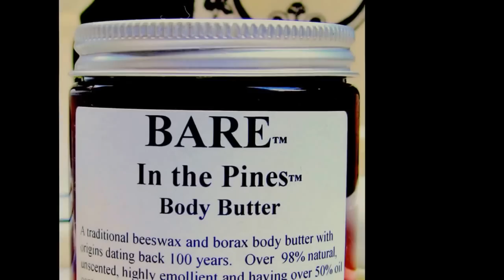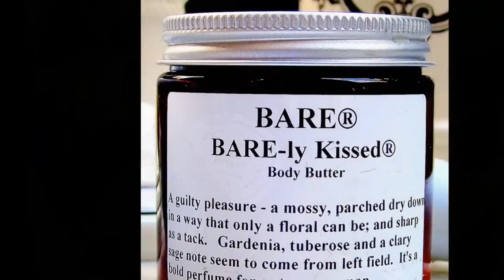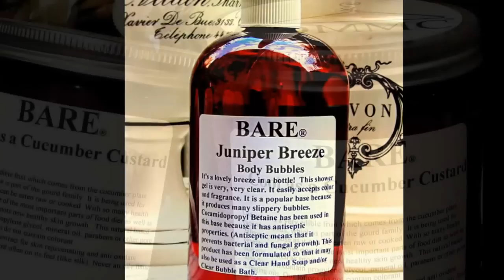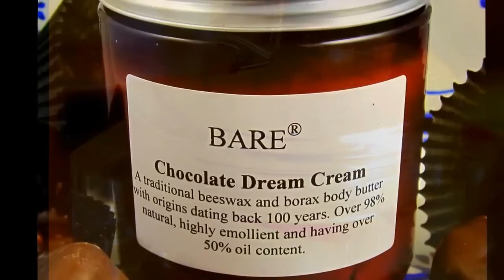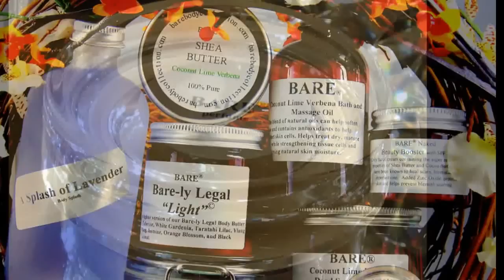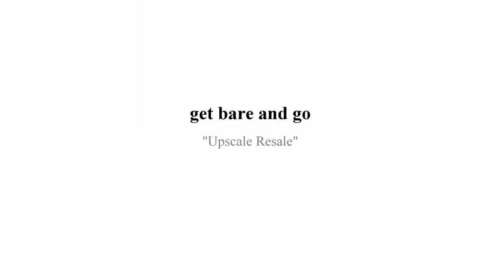"Coming out"? Get "BARE" in Martha's Closet.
A skincare collection called BARE® sounds sexy, and you might be wondering if I'm advocating something sinful.

This is a lighthearted tale of a young woman's determination to ride out a stormy economy and come out on top.

It began with a pair of red shoes and a trip to a neighborhood consignment shop on Manhattan's Upper East Side.  Five trademarks and a 200+ product line later, Martha Choy of BARE® has become a rising star in the beauty and skincare universe.

But first, back to the red shoes for background.  Working by day as a compliance director at an investment bank, Martha noted the similarity between her overstuffed closet and the secondhand clothes shop across the street.  Recognizing the revenue generating possibilities under her nose, she founded Martha's Closet© She went on to extend the product line from her own closet to include interested vendors who would be able to advertise their wares through, in her own words, "Martha's Closet© - an upscale eBay without the exorbitant fees".
And now to the beginning of BARE®, among the parade of Martha's Closet© vendors who seemed to be beating a path to her door, were purveyors of beauty products.  None had the purity and luxurious quality that Martha required for her "Upscale Resale©" venue.  In order to meet her own strictly drawn requirements, Martha considered the possibilities, one of which was to build a skincare line herself.

In three months, BARE® was launched on January 1, 2010 (only eight months after the launch of Martha's Closet©).  That April, and still without products on her shelves, Martha Choy was introduced to the beauty industry by Women's Wear Daily and W Magazine.

Since the launch of BARE® (BareBodyCollection.com), Martha has been creating one-of-a-kind lotions and potions containing pure and all natural ingredients which are still hand packaged by her in "apothecary-esque" amber jars with silvery lids.  Better yet, they are "Tested on Martha's friends and family, not on animals©".

Martha can tell her story better than I can.  If you give her a few minutes, her caustic and dry humor will have you in stitches laughing about her travails.  Move over, Chelsea Handler and Bethenny Frankel!

BARE® features a 200+ product line of handmade cosmetics and original fragrances (retail and wholesale).  In addition to the BARE® trademark, Martha Choy holds trademarks for BARE-LY LEGAL® (original fragrance) and BAREFLY® (travel collection).